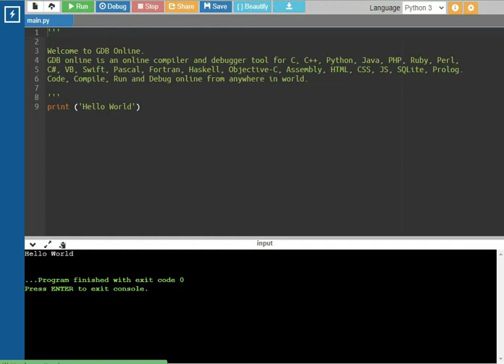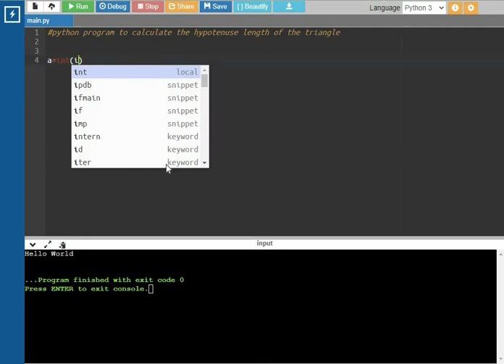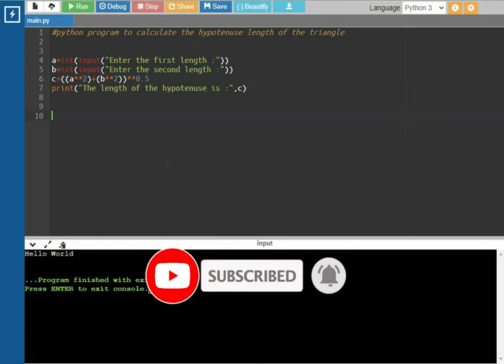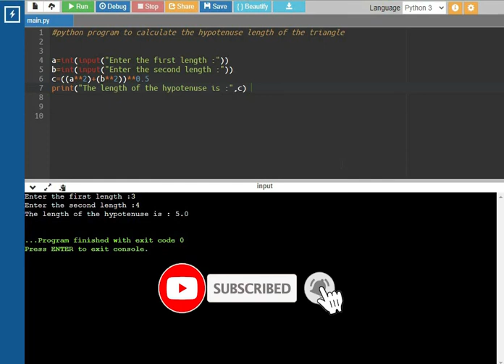Python Program to Calculate the Hypotenuse of a Triangle || Tamil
Welcome to " Let Everyone Code Together " YouTube channel ! In this video, we will explore a Python program that " Calculates the hypotenuse of a triangle ", explained in Tamil. We will break down the simple yet powerful logic behind this mathematical program, making it easy for you to understand ❣️.